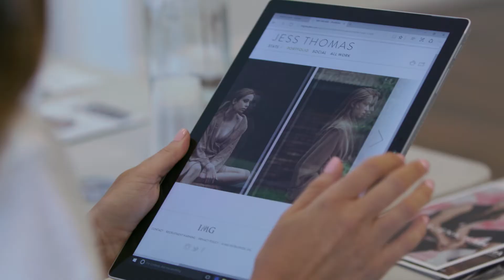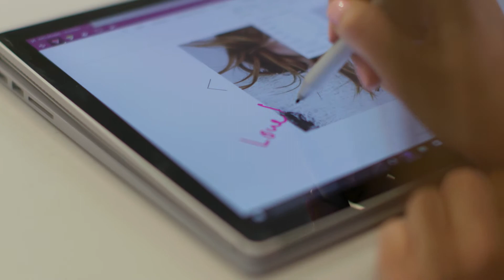BENEATH THE SURFACE | EPISODE 2: CASTING CALL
Microsoft Surface follows The Event Group through the casting process to see what goes on to create a catwalk at Mercedes-Benz Fashion Week Australia.